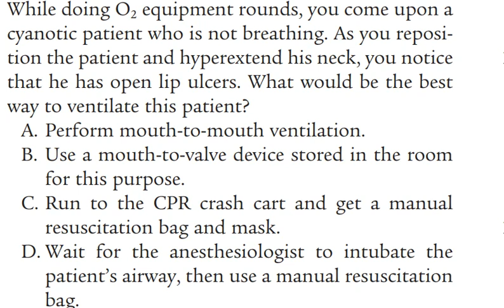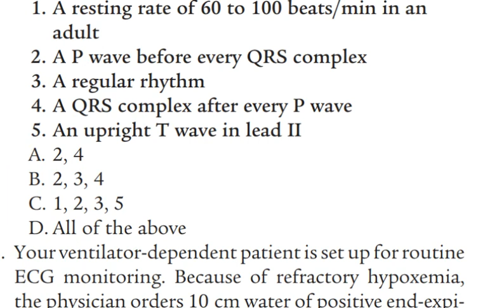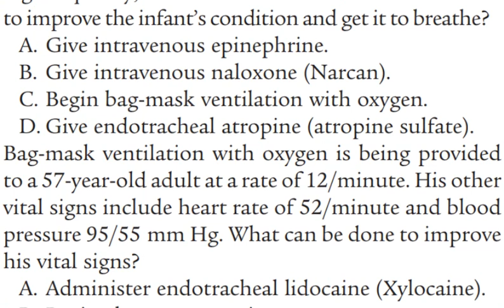Respiratory Therapist Updated Mcqs 2023 ( Dha, Haad, Moh, Prometric)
Florence Academy Thrissur was established in 2014. We are one of the leading IELTS, OET, PTE, TOEFL, GRE, GERMAN, FRENCH, DHA, HAAD, MOH, PROMETRIC( Saudi,qatar, oman) academy based in Thrissur-Kerala, India.We have well qualified & experienced faculties to provide interesting classes & quality service ,they will take care the students to achieve their goals. Through our dedicated efforts, we gained an impeccable reputation in the industry.Every individual have their own interest and talent, we find it and give a shape to it by placing them as a Star. It is our policy to maintain high standards in teaching, which surpasses our students needs & expectations. We Offers Coaching Classes for OET, DHA, HAAD, MOH, PROMETRIC (saudi, qatar & oman), IELTS, OET,GRE, PTE, GERMAN, FRENCH, Acls & Bls classes @ lowest fees, both Online & Offline classes

                                                       Excellent Coachings for OET, IELTS, PTE,OSCE & CBT. OET coachings and materials given to all medical professionals. based on OET updated version 2.0. Classes lead by highly experienced faculties. OET online coachings are available. IELTS we are providing both academic and general. IELTS coachings are given to all professionals ie Engineers, plustwo completed students, bcom, bsc and other degree holders, nurses,doctors etc.
Also Coachings for NIMHANS, PGIMER, AIIMS, JIPMER, psc, ssc, rrb and other various STAFF NURSE RECRUITMENT Exams .